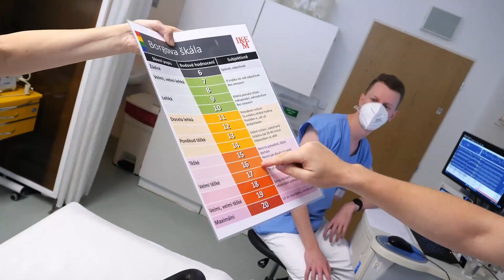Jak odhalit onemocnění srdce?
Díky moderním technologiím existuje celá řada neinvazivních, laicky řečeno nekrvavých vyšetření, které zhodnotí jeho funkci a strukturu. Vůbec nejčastěji se provádí takzvaná echokardiografie – tedy ultrazvukové vyšetření srdce. Na Oddělení neinvazivní kardiologie IKEM jen loni provedli zdravotníci 17607 takových ultrazvuků. Co nám o srdci mohou povědět. A jaké jsou další neinvazivní způsoby, jak se srdci dostat na kloub? Odpoví lékař MUDr. Martin Kotrč, který má v IKEM problematiku takových vyšetření na starosti.